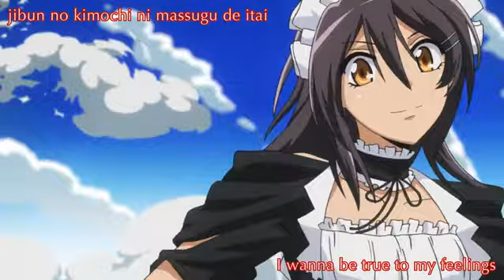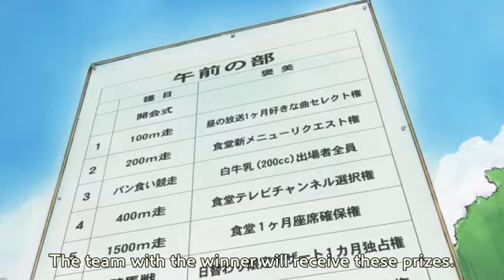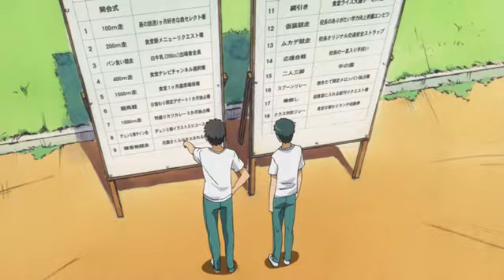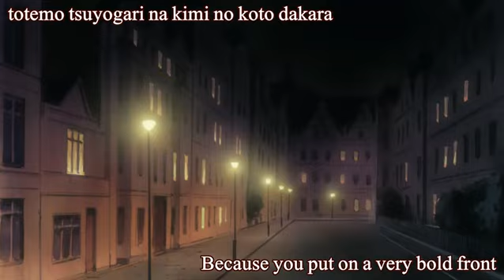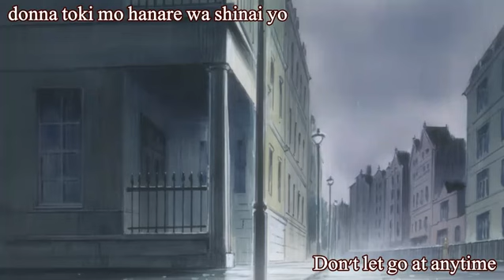Kaichou Wa Maid-Sama episode 12